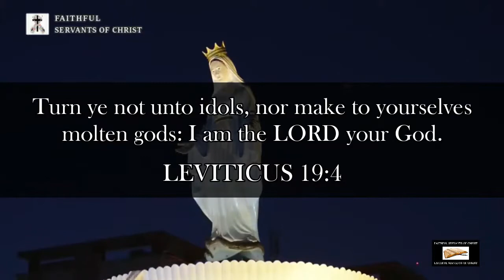Papist Catholic Idolaters